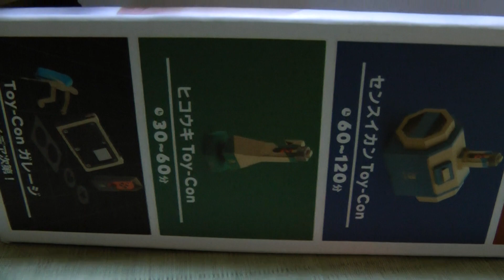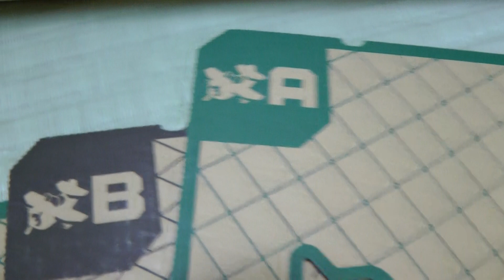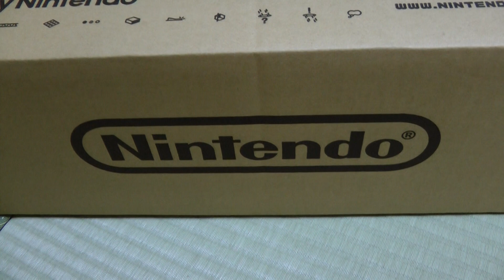【ニンテンドーラボ】 ドライブキットの完成の証明 (ドライブキット / DRIVE KIT)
Toy-Conは、ダンボールがないと操作しづらいとは思うが
それでも「無くても出来るよ－」っていう人もいたので
でも、ちゃんと作った証明